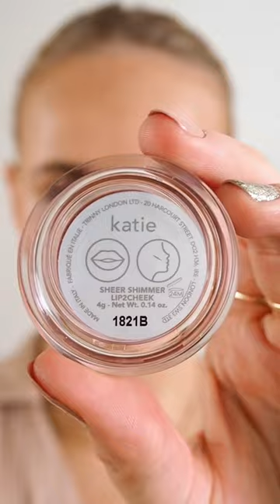How To Perfect Your Everyday Makeup Look | Beauty Tips | Trinny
Want a simple makeup look you can rely on every day? Get inspired by Emma’s glowy go-to routine. Full of neutral tones and hints of subtle shimmer on the eyes and lips, Emma’s fresh-faced look is quick, simple and (best of all) works with any outfit. Getting ready just got a lot easier…

Looking for everyday makeup inspiration? Make this glowing routine your new go-to beauty uniform.

Emma wears:

Just A Touch in Bambi
Golden Glow in Gaia
Lip2Cheek in Lady J
Sheer Shimmer in Katie
Eye2Eye in Dawn
Eye2Eye in Emperor
Lash2Brow in Latte